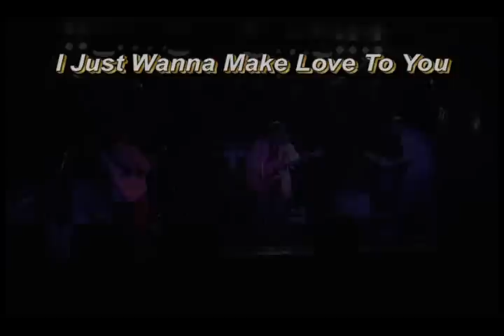I Just Want To Make Love To You - Foghat cover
Foghat's "I just Want To Make Love to you" as performed by The Remnant (now called "Timothys Burden") at Club Paparazzi in Frackville PA June 2007.  This was my first band.